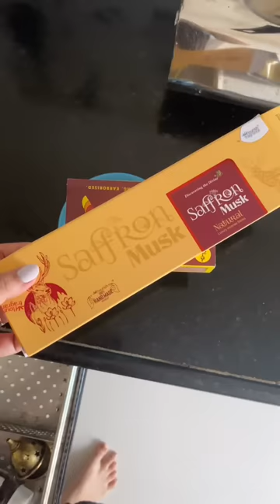I was missing my parents on this Ganesh Chaturthi🥺